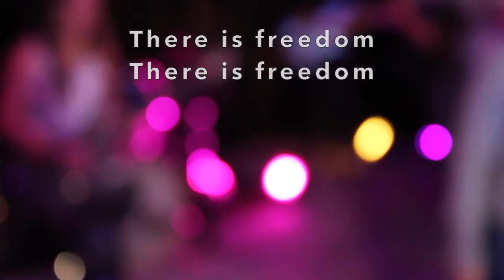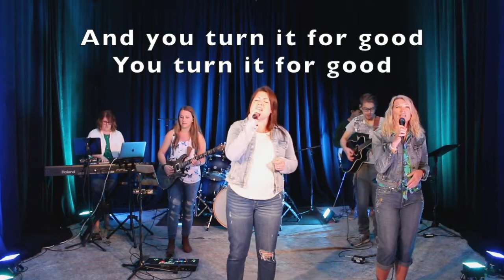Advance Church Online - This is Us Part 3 - July 26, 2020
As we wrap up this series, Pastor Derek and Shawndra give a peek inside their marriage and give spiritual and practical suggestions to build strong and healthy relationships.